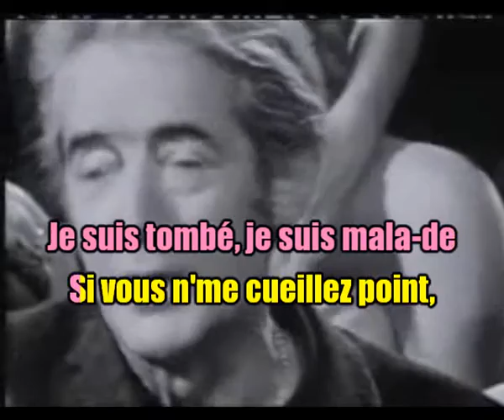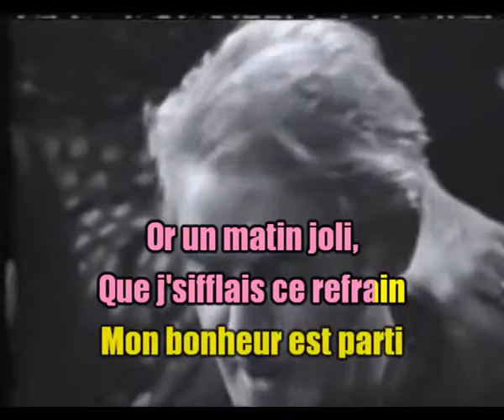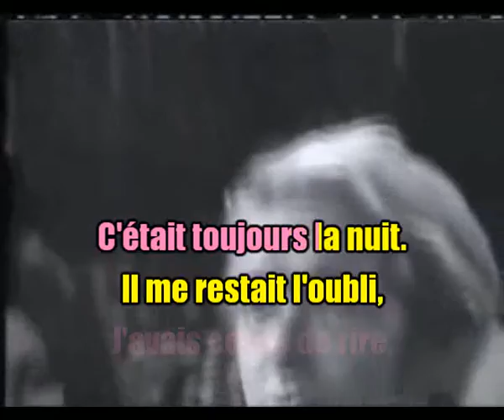KARAOKÉ Félix Leclerc Le P'tit Bonheur Création JP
Demandes du karaoké suite à ma version chantée il y a quelques jours.
J'adore cette chanson et ce chanteur Québécois.
Bon chant, prenez soin de vous et bises
Nathy & JP